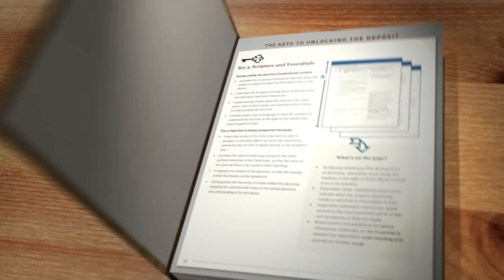Bringing St Thomas Aquinas Philosophy & Theology into the 21st Century | Fr. Gregory Pine, O.P.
Sr. John Dominic sits down with Dominican Priest Fr. Gregory Pine from the Thomistic Institute in Washington D.C.